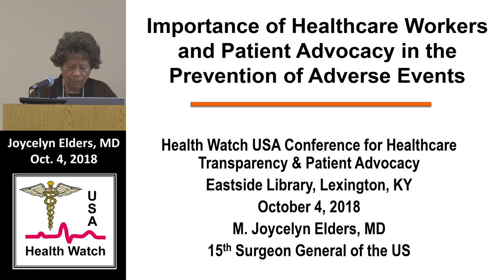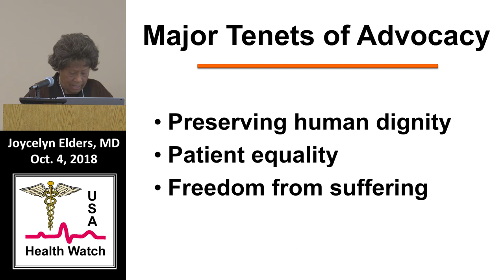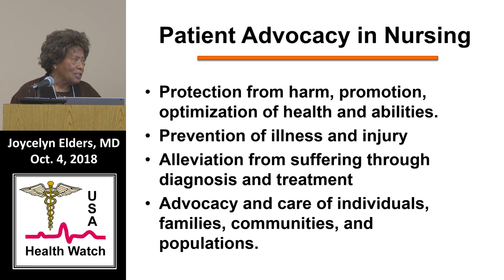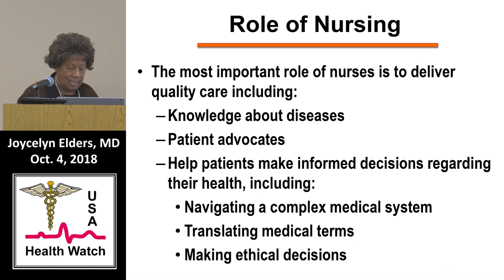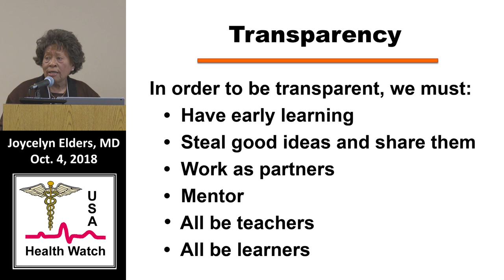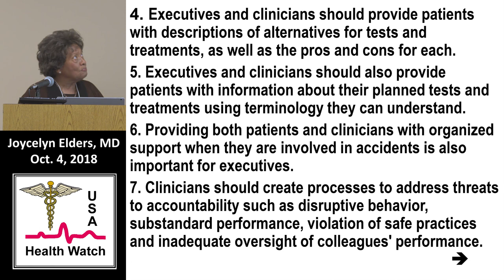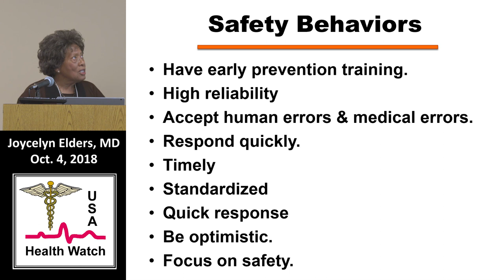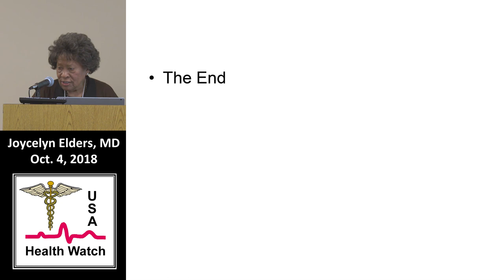The Importance of Nurse Advocacy and Empowerment- Dr. Joycelyn Elders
Dr Joycelyn Elders, past U.S. Surgeon Genera, discusses  patient safety and the importance of nurse advocates, along with the importance of nursing empowerment.   Health Watch USA conference - Oct. 4, 2018